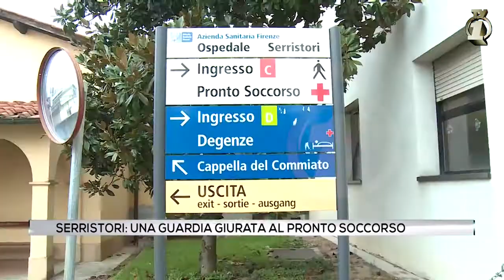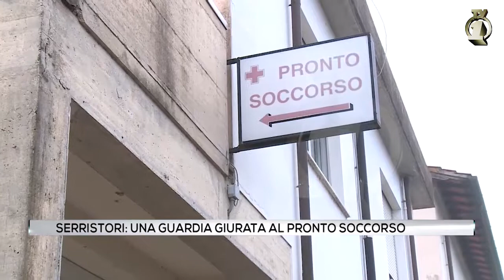Serristori: una guardia giurata al pronto soccorso